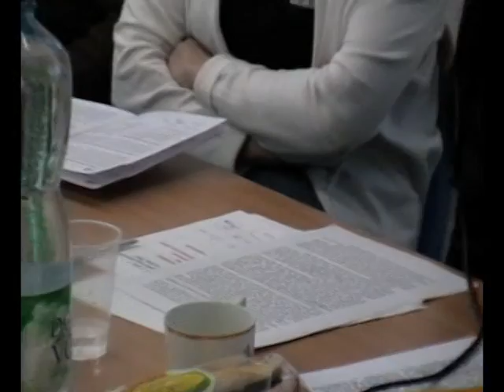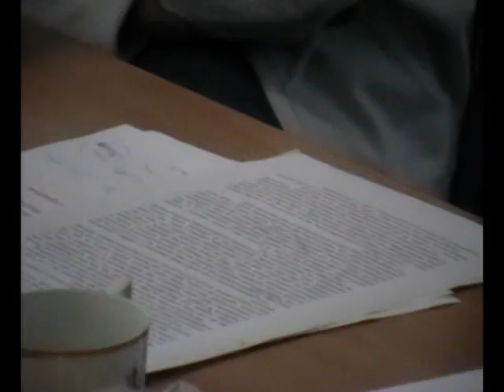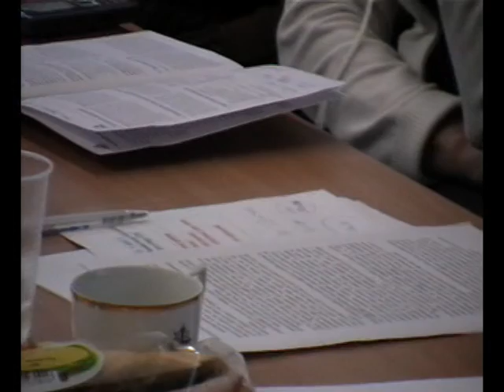Mimořádná valná hromada ČHS - Part Four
Czech Mountaineering Association. Vice-chairmans Petr Resch and Jan Bloudek